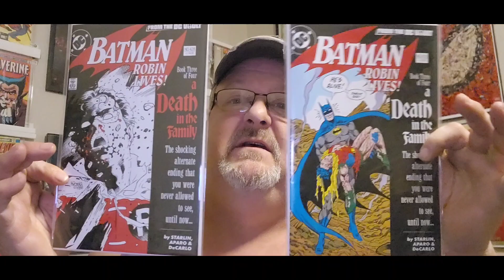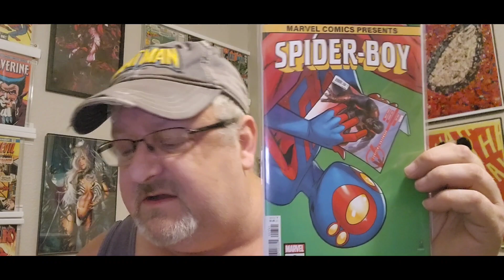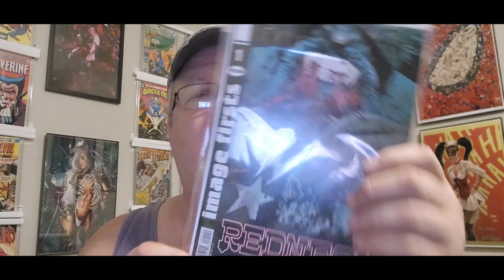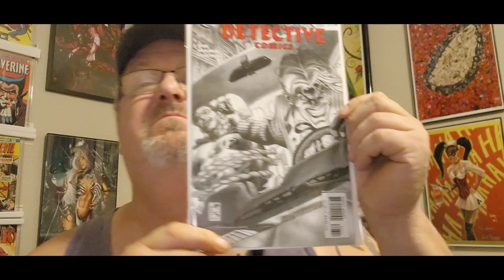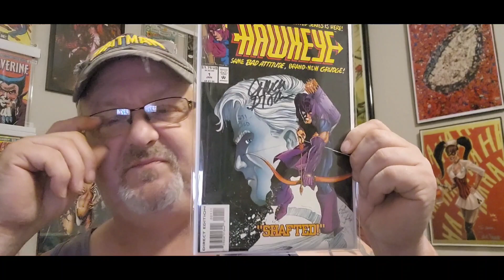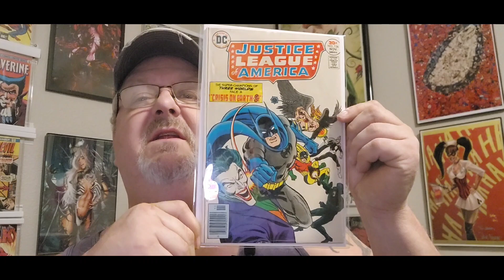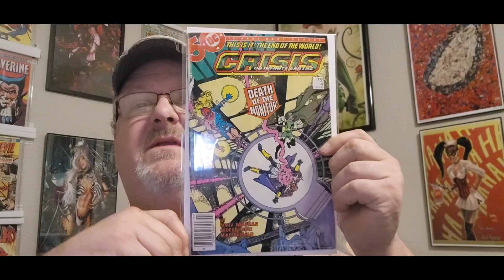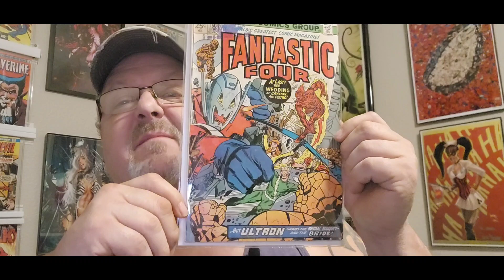My Latest Haul #182 - An AOK, and some great flea market finds!